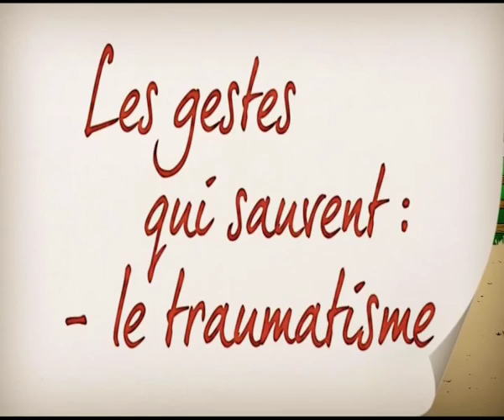Gestes qui sauvent : le traumatisme - Le Magazine de la santé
Il était une fois Robert à la campagne... Quand soudain la balade tourne mal. Audrey veut absolument sauter une barrière mais elle tombe sur le bras et se fait très mal.

Michel Cymes
Marina Carrère d'Encausse
Benoît Thévenet
France 5